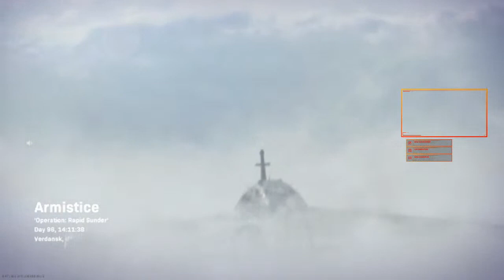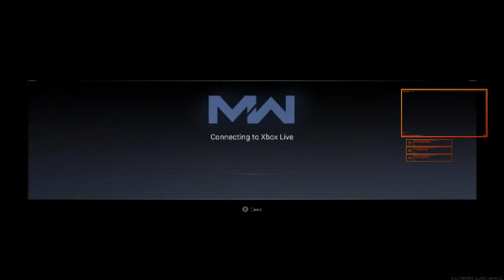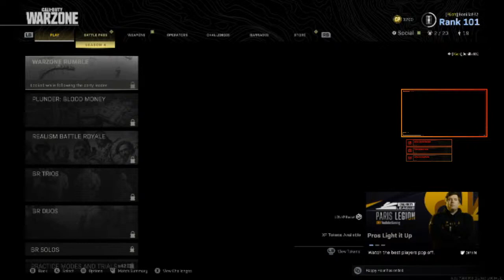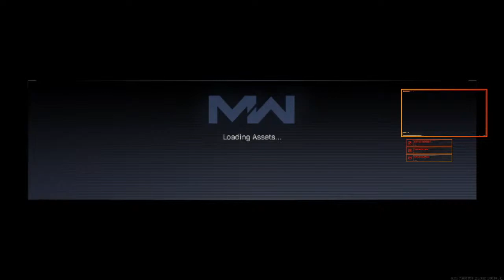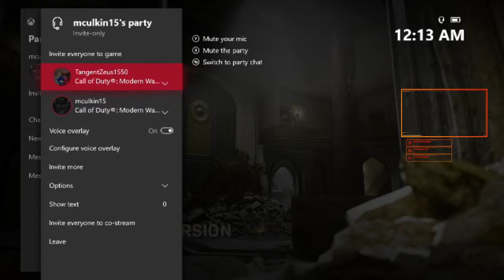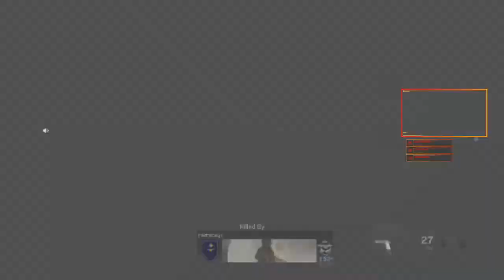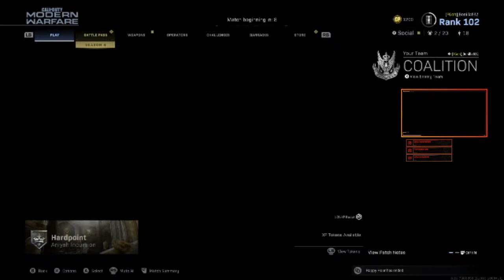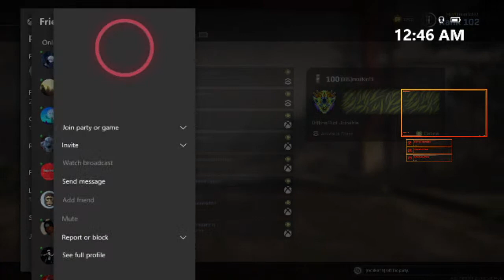warzone 2020 lets go